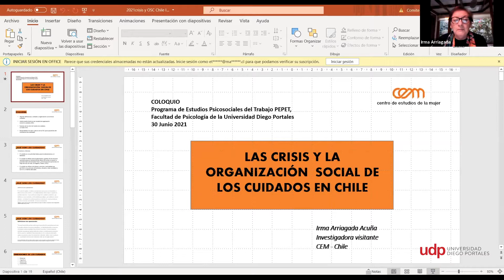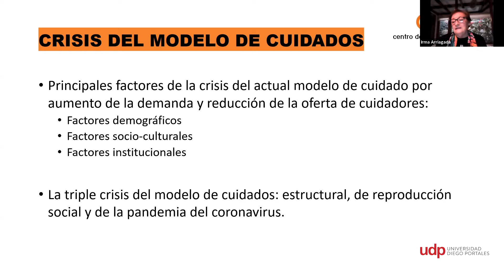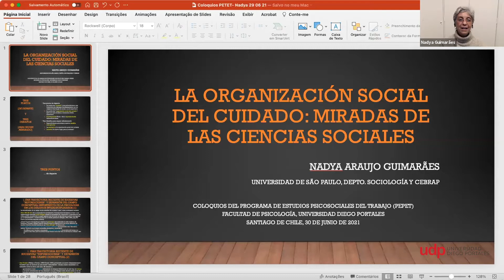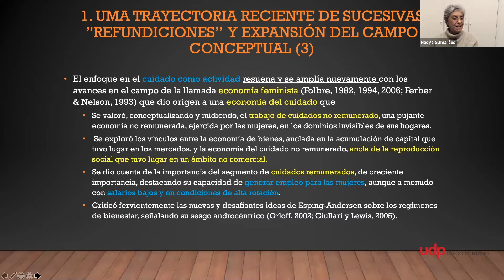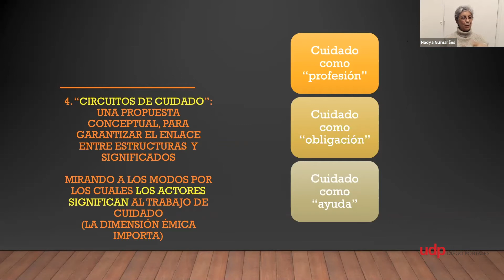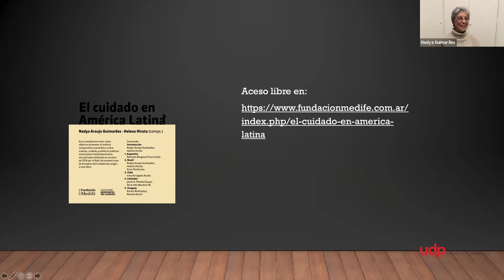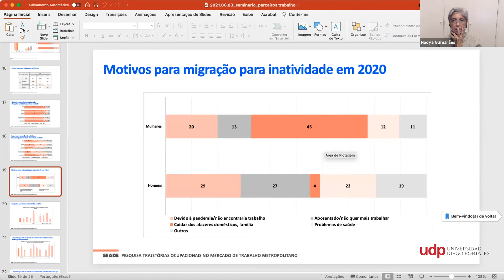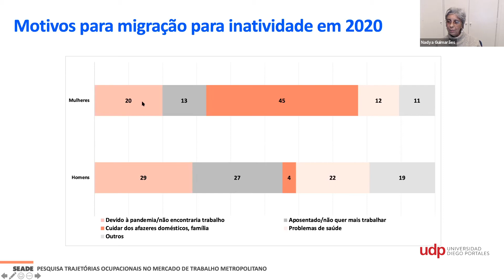Coloquios PEPET: La crisis de la organización social del cuidado. Experiencias en Chile y Brasil